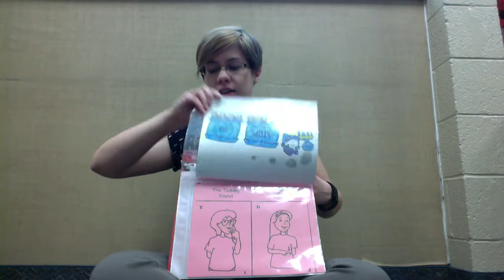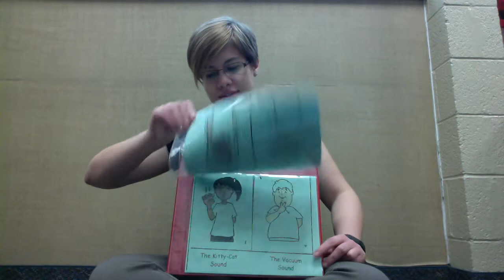Choo Choo Train Song Practice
A fun little song with speech sounds and gestures to help your little one learn about letters and the sounds they make.

Filmed at Windsor Elementary School in Orem, Utah.  Pictures from Talking Time materials.  These materials are for home use only.